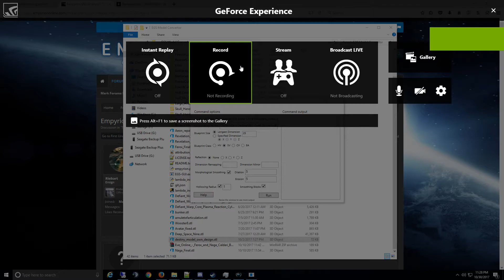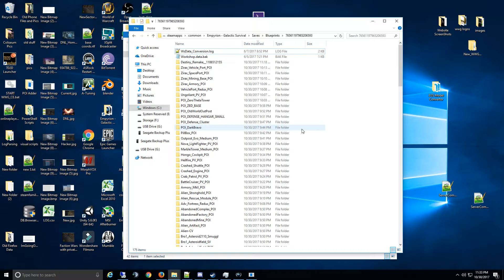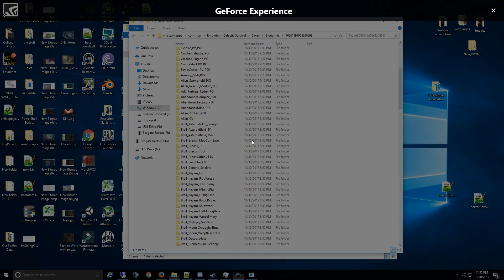Empyrion Galactic Survival Blueprint Model Import Tool Tutorial